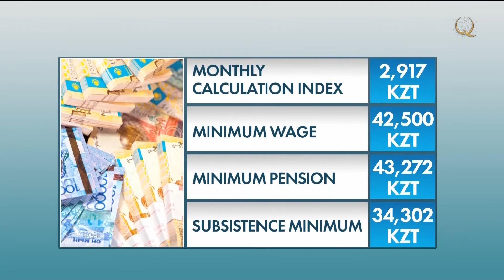Какие изменения ждут казахстанцев в 2021 году?